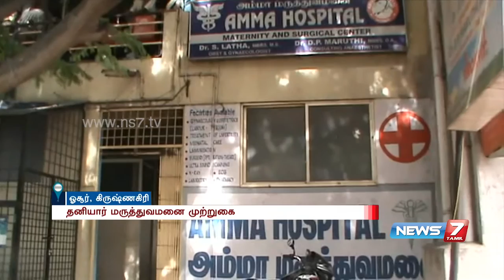News in short at En Tamil Nadu express | 27.06.2016 | News7 Tamil